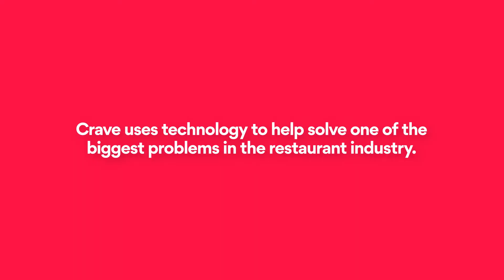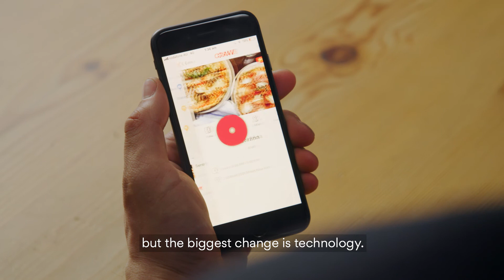Chef Marco Pierre White explains how Crave can help restaurants in off-peak times 👨‍🍳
The duty of a restaurateur is to find ways to get more people into restaurants and to fill all their tables, explains Marco Pierre White.

Why?

✔️ Contribution to costs
✔️ Retention of freshness
✔️ Getting staff to deliver consistency

Created by people who understand the restaurant industry, Crave helps restaurants gain control with the help of technology.

Live in New York 🗽

Co-founded by celebrity chef, Marco Pierre-White.